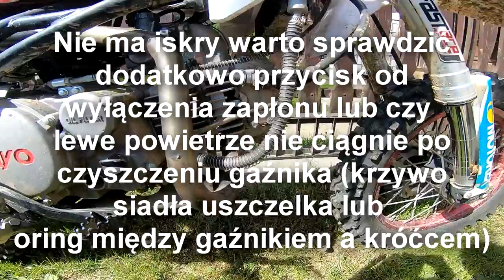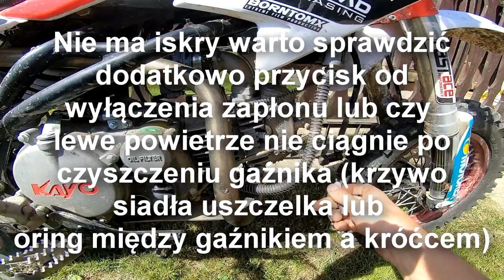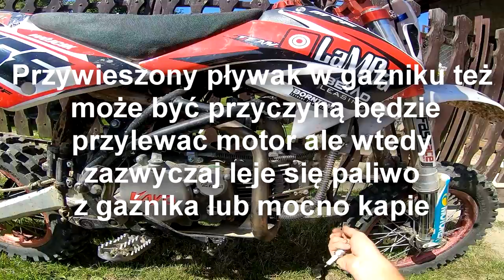Motor nie odpala! Gdzie patrzeć? Porada dla początkującego mechanika